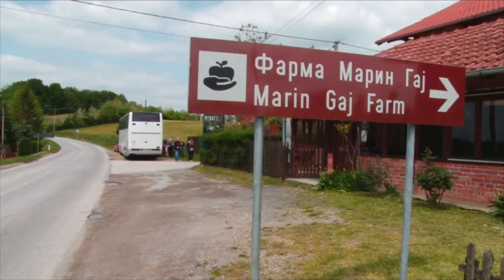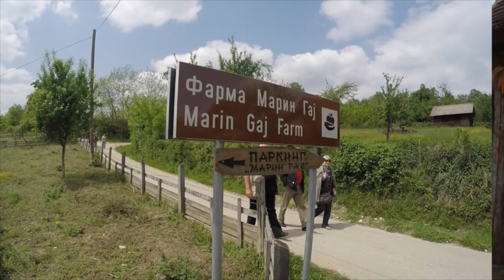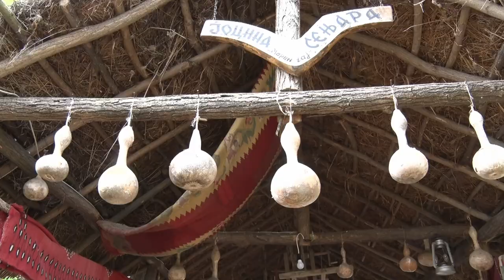OTVORENA FARMA Marin Gaj - novi turistički hit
Šta podrazumeva koncept otvorene farme – novi turistički hit u Srbiji?
Sagovornik: Sreten Pavlović - Farma "Marin Gaj", Cvetanovci
Facebook : Farma emisija o poljoprivredi